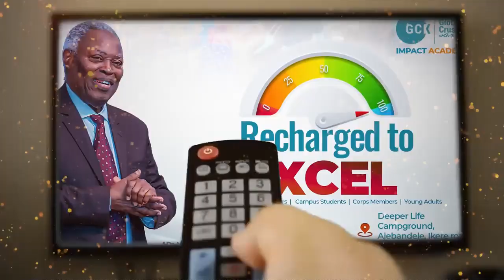REASON FOR THANKSGIVING BY PAS DR GEN W F KUMUYI